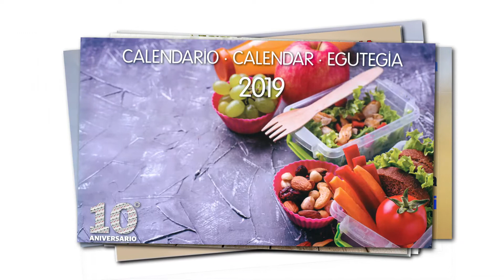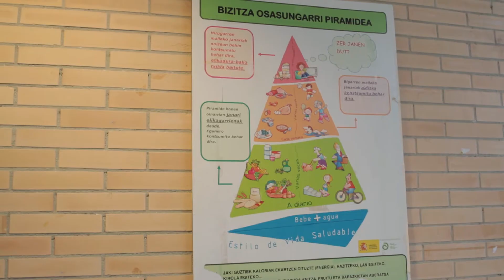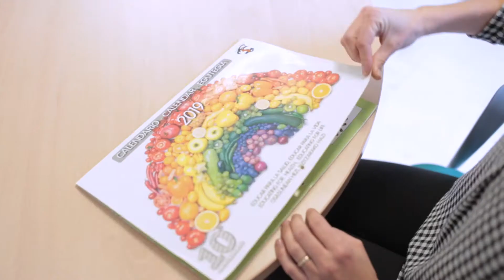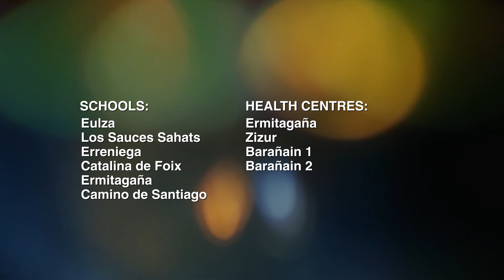EDUCATE FOR HEALTH, EDUCATE FOR LIFE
Common  project to promote health in the school made by: public schools, health centres and the Association of Fathers an   Mothers from Zizur Mayor, Barañain and Ermitagaña.

Subsidired by The Health Department. Gobernment of Navarra